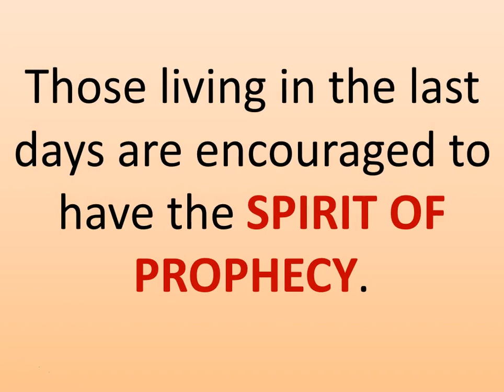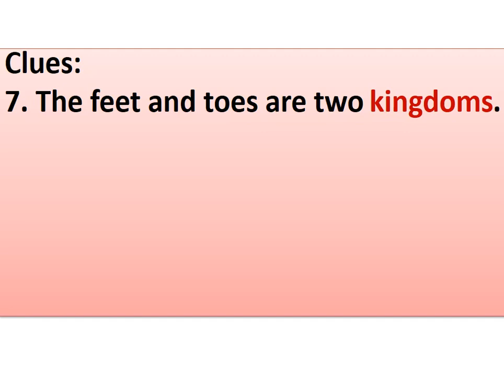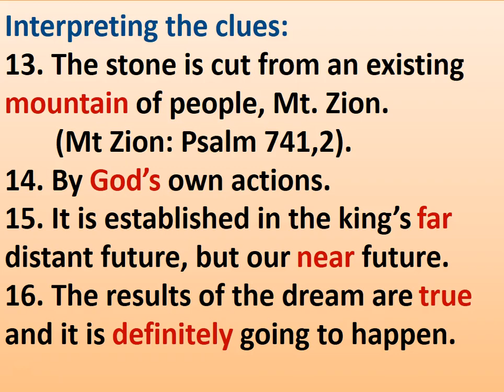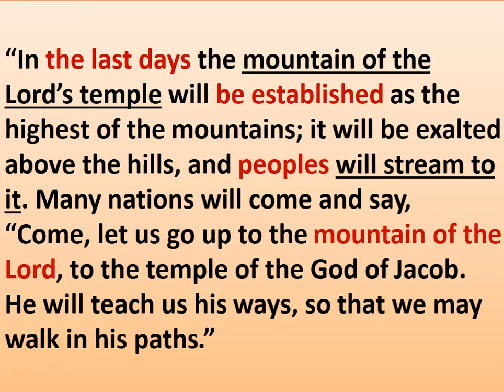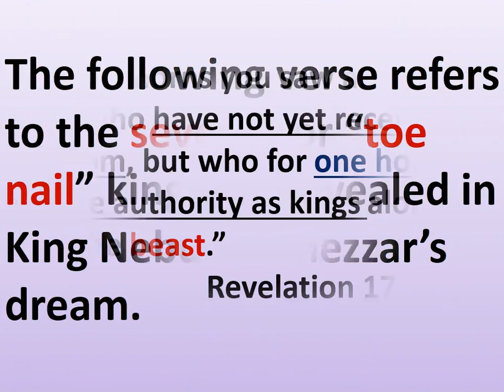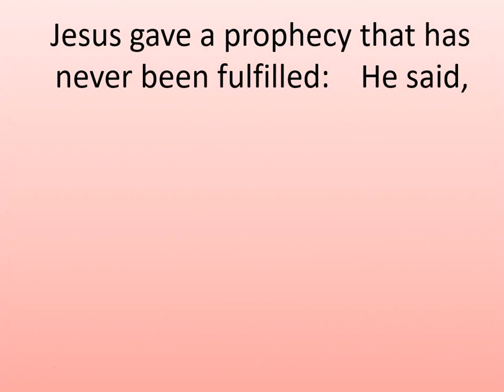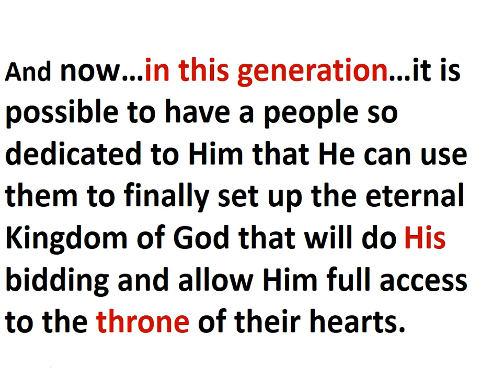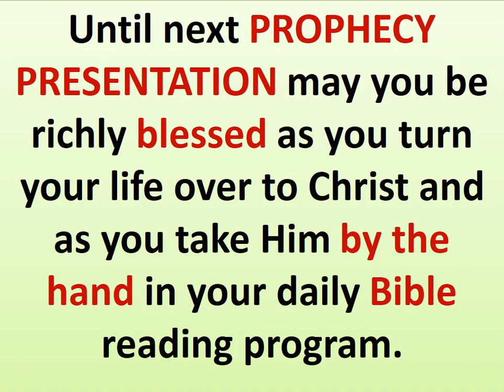THE STONE OF DANIEL CHAPTER TWO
The Bible is full of mysteries including the identification of the stone of Daniel chapter two.  King Nebuchadnezzar has a dream of a large metallic image of a man and at the end of the dream a stone is formed without human effort and it strikes his statue at its feet annihilating it. What is that stone and why does it destroy the kings durable statue? Watch the video to discover the answer to this and other questions on Biblical mysteries.